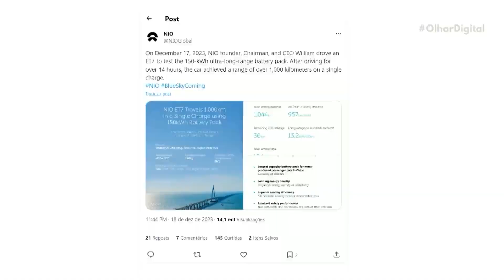Carro elétrico chinês anda mais de mil quilômetros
🚗🔋 Nova bateria para carros elétricos garante autonomia de mais de 1.000 km! Conheça o modelo chinês ET7 da Nio.